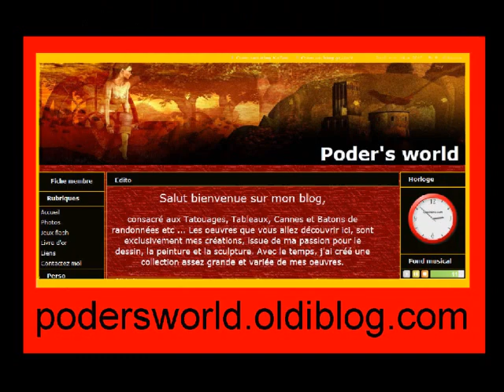feu et flamme incendie criminel n°5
Incendie criminel n°5 .Vidéo d'une peinture acrylique sur toile de 27x35 .Réalisation de Pat le peintre renégat .